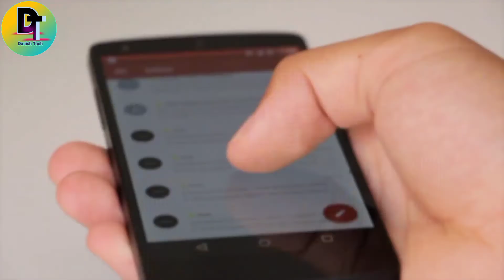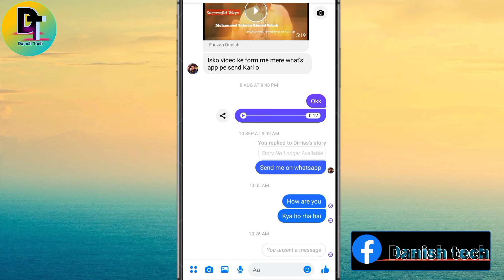Messager Ki Chat Kaise Delete Kare | How To Delete Messages On Messenger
Your Queries-👇
Messager ki chat kaise delete kare
how to delete messages on messager
how to delete chats on messager
Messager se message delete kaise kare
Messager se message kaise hataye
Messager se message remove kaise kare
Messager se message delete karne ka tarika
Messager se message delete kren
delete messages
delete chats on messager